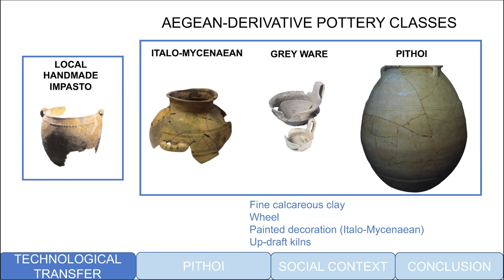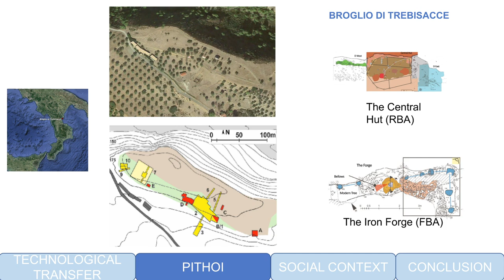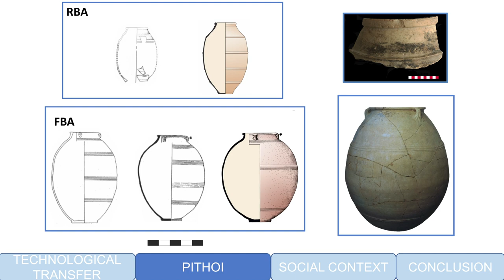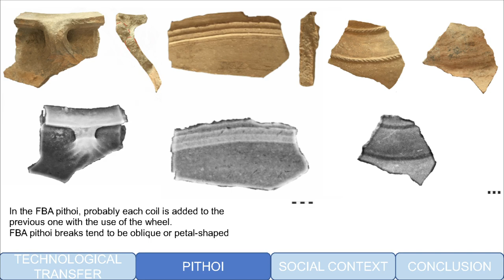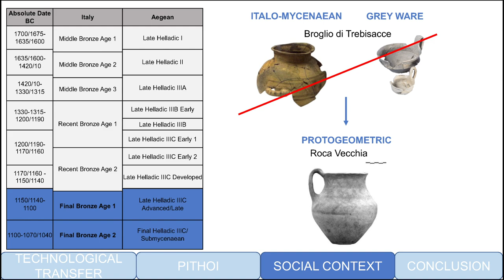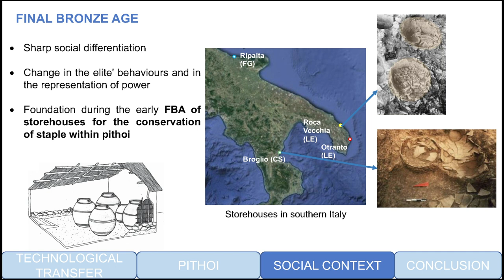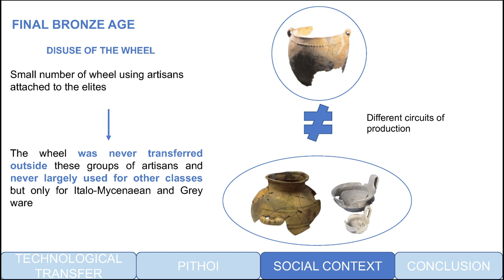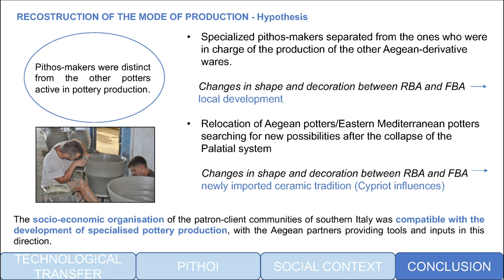2.7 Pithos Production in the Late Bronze Age Southern Italy (F. Porta)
Long-distance trade involves not only goods exchanges but also the movement of people and the exchange of know-how and technologies. A well-noted example of technological transfer is the introduction of the wheel in the contexts of Southern Italy since the 13th century B.C., in the aftermath of the first contacts with the Aegean and the Eastern Mediterranean. In the LBA Italy, the introduction of the wheel marks the beginning of the production of three new wheel- thrown/wheel-finished classes: the Italo-Mycenaean, the Grey ware, and the figulina pithoi.

The present paper will focus on the production of pithoi and on the socio-economic contexts in which this production took place.

The comparative typological and technological analysis of LBA pithoi from Southern Italy, Crete, and Cyprus allows to better define the Italian production in terms of its derivation/inspiration from Aegean and Cypriot models. Despite the identification of some technological differences among these three areas, it is possible to assume that pithos production falls into the specialized pottery manufacture in each of them. The production of pithoi is indeed technologically very demanding, especially because of the vessels’ dimensions, and implies a high level of expertise owned by the potters.

In contexts, as the Italian ones, where the pottery had not gone beyond the borders of household productions until that moment the manufacture of these new wheel-made classes is particularly relevant. Moreover, differently from the other aforementioned Aegean-derivative wares, the production of pithoi continued in Italy also after the collapse of the Mycenean Palaces and the related contraction of the maritime interconnections. The wheel thus continued to be used only in the manufacture of vessels related to the economic management of resources and no more for tableware. This could be considered as a convergence on specific classes connected to the new needs of the communities.